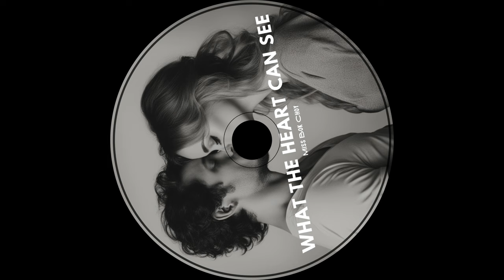What the Heart Can See | Pop | Love Song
"What the Heart Can See" delves into the unseen world of emotions and deeper connections that our hearts perceive beyond what our eyes can see.

Lyrics:
There's more to life than what we view,
A hidden world that's felt by few.
The heart can sense what eyes can't know,
A place where deeper feelings show.

When words don't speak and silence stays,
The heart can lead through unknown ways.

Sometimes the heart can see,
What's beyond what we believe.
It knows the truth, it feels what's real,
It's more than what our sight can feel.

Though we don't say the things we feel,
The heart still knows what's true and real.
It feels the care, it knows the love,
Even when it's hard to speak of.

Eyes can show the world around,
But the heart knows where warmth is found.
It finds the things that can't be shown,
In every moment shared, well-known.

So trust the heart, it knows the way,
It finds the light even when words slip away.

Listen on Amazon Music :